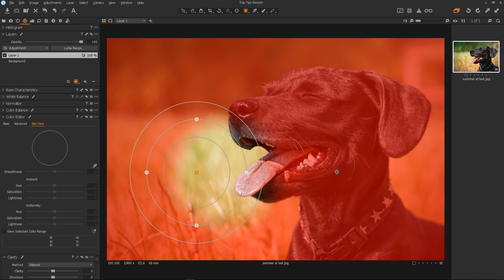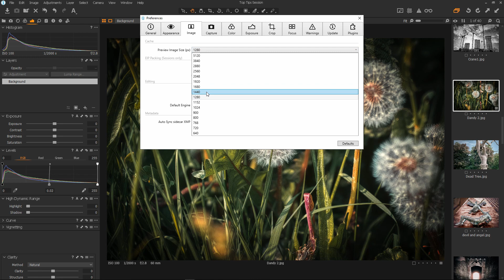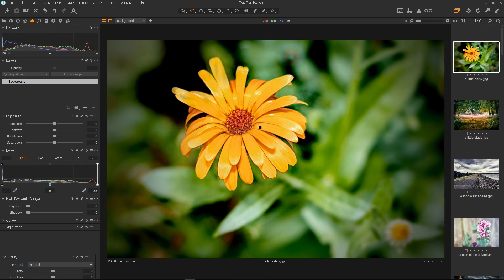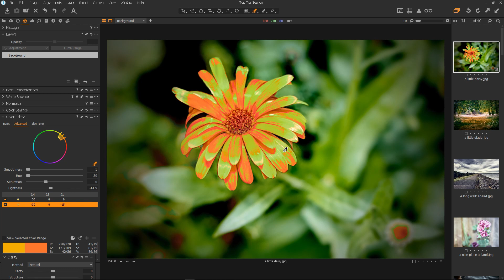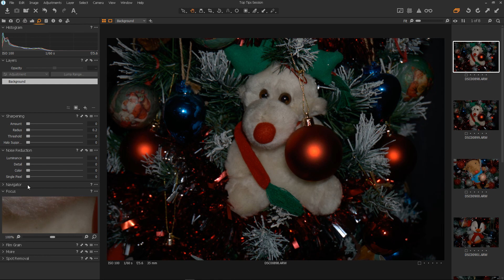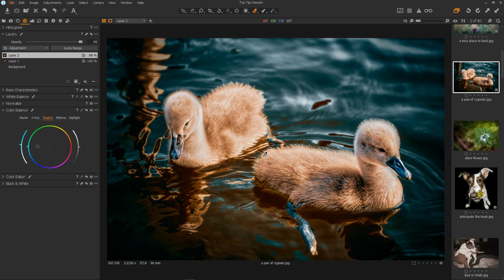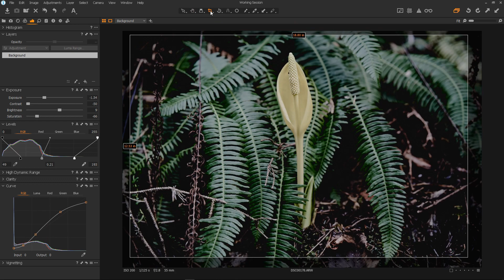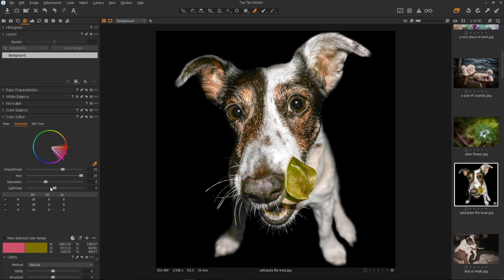Ten Top Tips for Capture One 12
Here I present 10 top tips for Capture One Pro 12. Many of these tips will also work on previous versions. But all will work with version 12.
Capture one is my favorite photography software package. From importing and image management to editing and exporting. For me there is no better program. It is very quick and flexible. Most of all it allows me to get the job of photography done well.

Quick links..
Inverting Radial Masks 0:28
Optimize Viewer 3:23
Quick Fullscreen Preview 7:18
Target Colours 9:38
Auto Adjustments 12:18
Orange & Teal 16:00
Coloured Vignette 18:37
Crop Tip 21:11
Quick Hide Viewer 22:11
Change Colours 24:03
Bonus Tip 25:38

Luminar 4 - With amazing new portrait enhancing features and much more

Aurora HDR 2019 -  The best HDR processor on the market

Exposure X6 - A great RAW processor. The closest thing to Lightroom